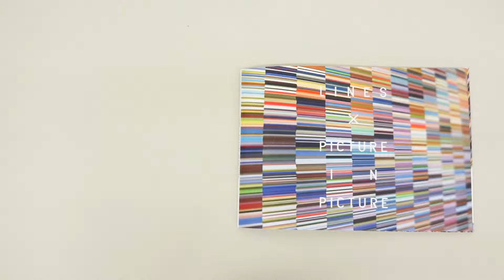武居 功一郎 相島 大地, "Lines × Picture In Picture"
作家名: 武居 功一郎    相島 大地
タイトル: Lines × Picture In Picture

Artist Name: Koichiro Takesue, Daichi Aijima
Title: Lines × Picture In Picture